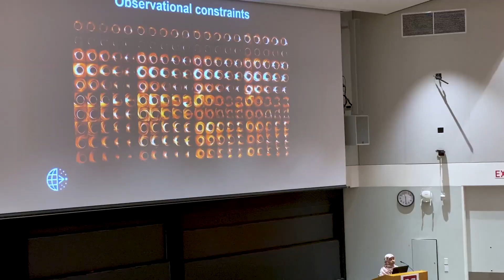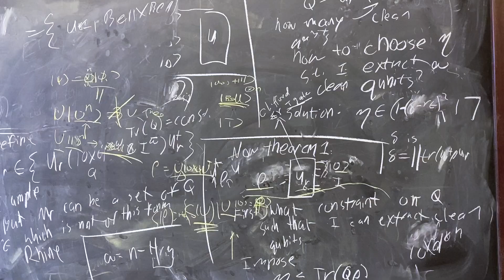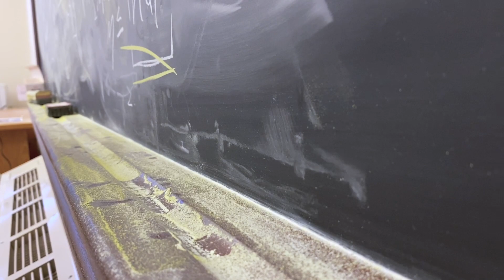Learning About Black Holes | Life of a Harvard Student Ep. 6